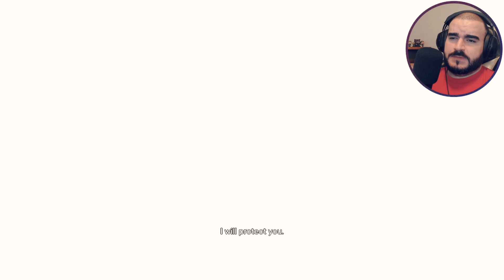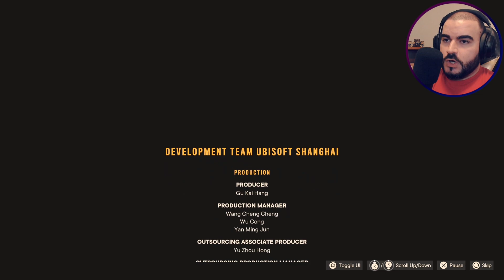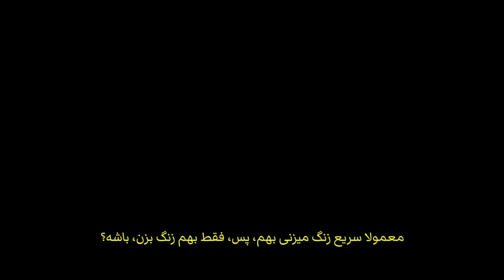فارکرای ۶ | ناگفته‌های جوزف سید | Far Cry 6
دی ال سی جوزف سید (شرور فارکرای ۵) در بازی فارکرای ۶، به اسم Collapse (فروپاشیدن). اتفاقات این دی ال سی بعد از پایان فارکرای ۵ و قبل از شروع فارکرای نیودان رخ میده و ما رو با کاراکتر جوزف سید بیشتر آشنا میکنه. این ویدیو رو از دست ندید و اگه خوشتون اومد لایک کنید و کامنت بذارید 🔥❤

Far Cry 6 فارسی

Far Cry 6 is a first-person shooter game developed by Ubisoft Toronto and published by Ubisoft. It is the sixth main installment of the Far Cry series for Amazon Luna, Microsoft Windows, PlayStation 4, PlayStation 5, Xbox One, Xbox Series X/S, and Stadia. The game was released on October 7, 2021.

✅Persian/فارسی✅